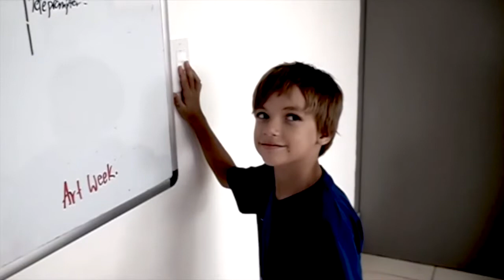076 Tuesday May 12 2015 The MET Morning News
This video is about 076 Tuesday May 12 2015 The MET Morning News